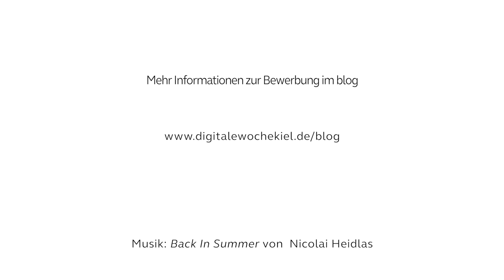Dig(g)i bitte was?! - Mach[en Sie]. Mit beim Kieler Digital-ABC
Mach[en Sie]. Mit - Und erläutere einen Begriff aus dem Kieler Digital-ABC. Genauere Infos in unserem Blog

'Dig(g)i Bitte Was!?' verfolgt die Mission, Begriffe aus dem Bereich der Digitalen Transformation für jede*n leicht verständlich zu erklären. Präsentiert wird das Format von der Digitalen Woche Kiel, die 2018 vom 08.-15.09. stattfindet und eine Woche lang vielseitigste Events rund um das Themenfeld Digitalisierung bietet. Wenn Ihr auf dem Laufenden bleiben wollt, checkt einfach unsere anderen Kanäle oder sucht nach diwokiel